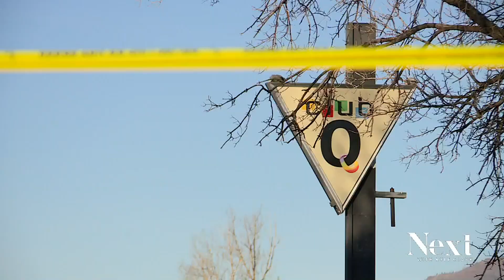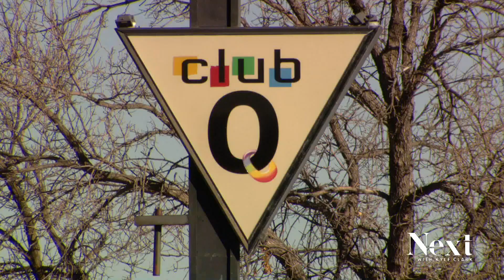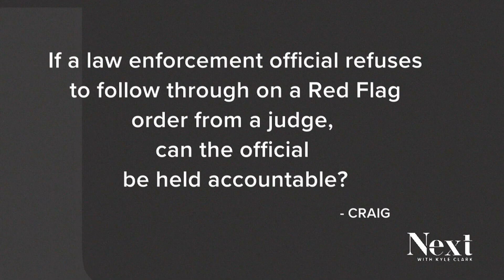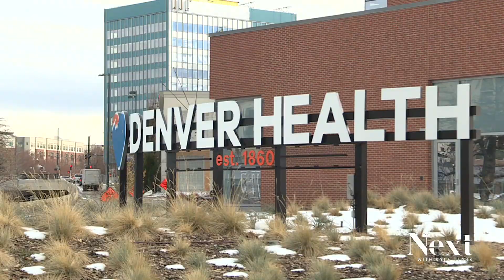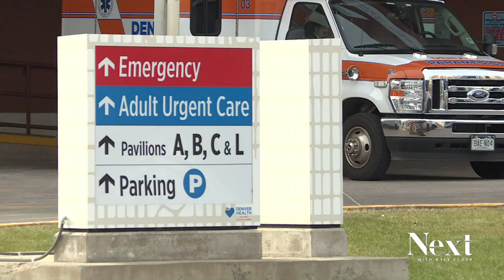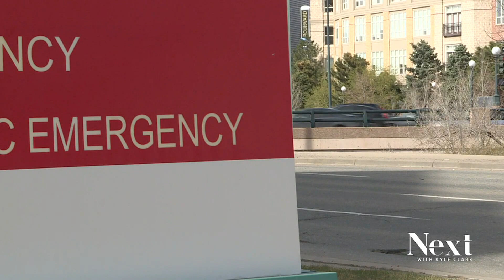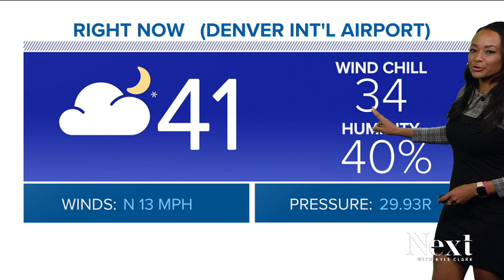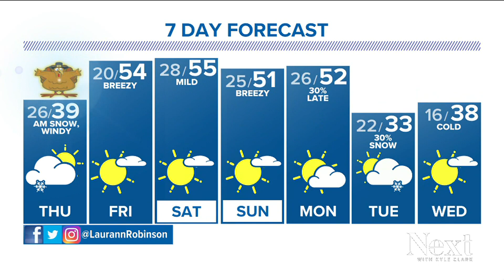Not your typical Thanksgiving Stew; Next with Kyle Clark full show (11/23/22)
For one Springs resident, Club Q hits especially close to home. - Overwhelmed paramedics have come up with a solution to handling the number of calls they've been getting. - A golf course staff and their unlikely friend, Stew, take on the holidays.